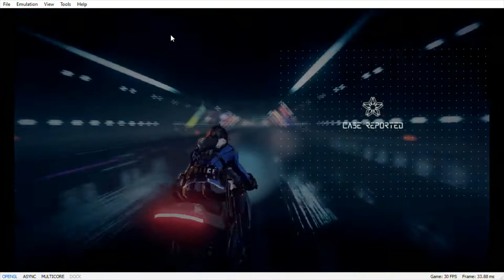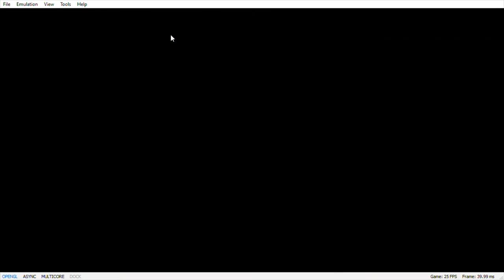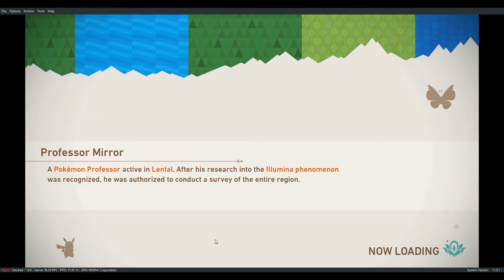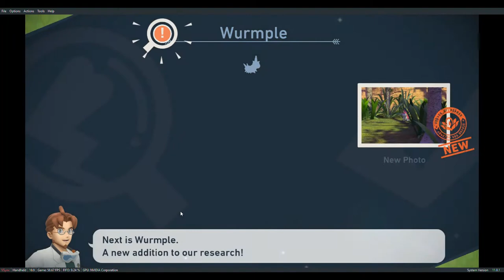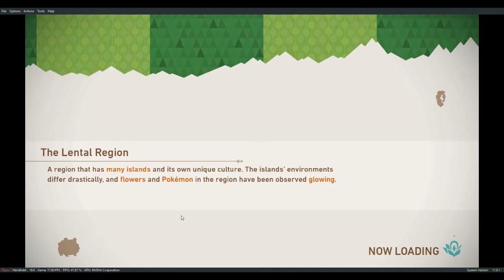YUZU SWITCH EMULATOR | TEST IN 4 GAMES | Core i5 9300H + GTX 1650 + 8GB RAM#switchemulator#gaming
PLEASE NOTE I DO NOT IN ANY WAY PIRTATE GAMES THESE ARE BACKUPS OF MY OFFICAL GAMES THAT I OWN ALLREDAY PLEASE DO NOT ASK FOR DOWNLAOD LINKS AS THEY WILL NOT BE GIVVEN THANK YOU .